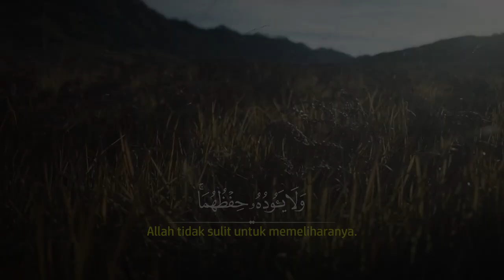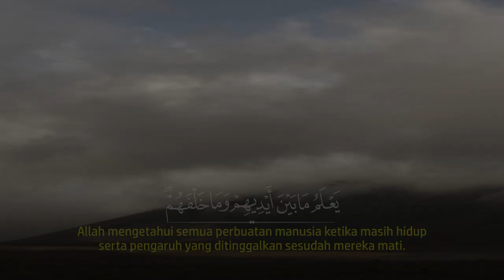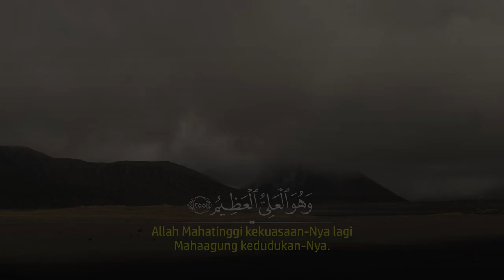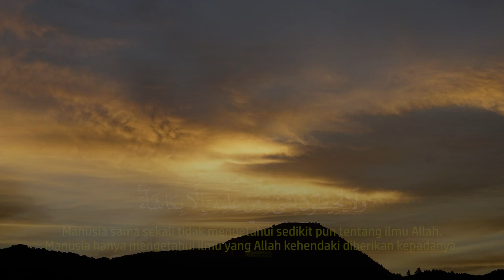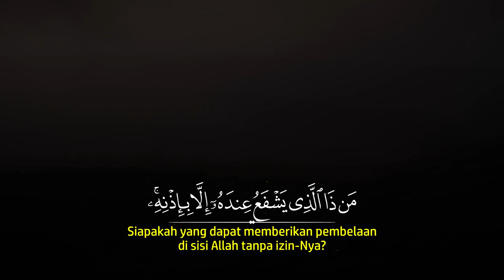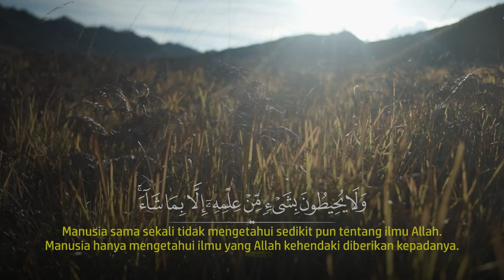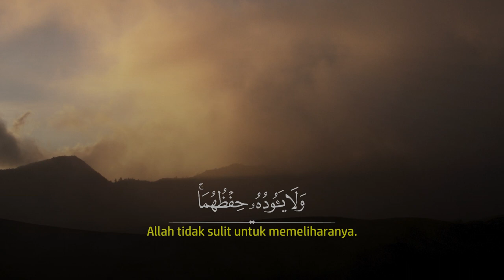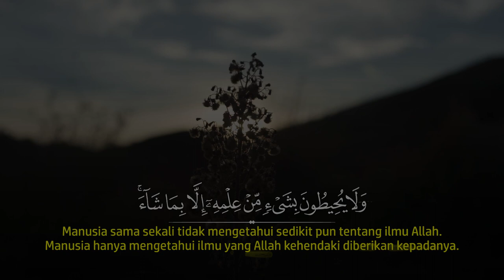AYAT KURSI PENGANTAR TIDUR 300X | Adem dan Tenang Suasana Hati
Hopefully it can relax the muscles, mind, heart, eyes, which are tense after a day of activities | It is highly recommended to use earphones 🎧

Camera used: Sony a7II & 24 samyang lens
Location: Gn. Bromo, Area Gn. Bromo, Podokoyo, Tosari, Pasuruan, Jawa Timur

1 hour the sound of rain and lightning in the bedroom | Relaxing the Mind, Relaxing the Body 🎧
3 hours close to nature sound of water and birds | Relaxing the Mind, Relaxing the Body 🎧